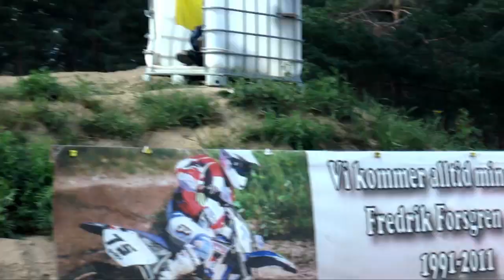MxInAction - Highlights från MX2 kval - SM Årsunda 2014